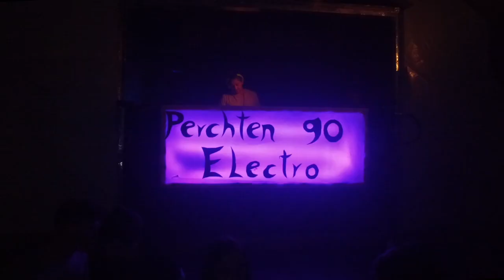Official Aftermovie Perchten go Electro 2018